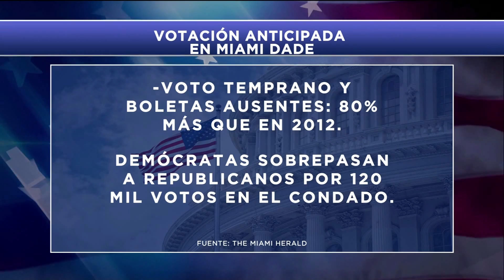Confrontan votantes de Curbelo y Joe Garcia